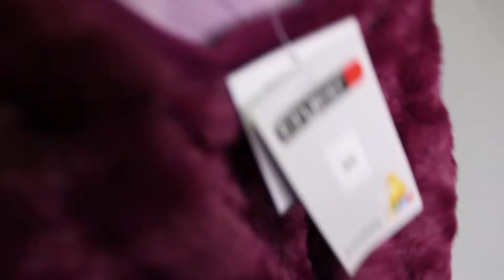Костюм детский тёплый плюшевый пуловер и джеггинсы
Обзор детского костюма на девочку плюшевая кофта + джеггинсы
Размер в наличии 86/92
Характеристики:
-Мягкая и теплая кофточка + леггинсы
- Отлично подойдет на фотосессию или праздник, а так же на каждый день в детский сад
- Бренд: KIK, Германия
- Ткань у леггинс 100% биохлопок

Ещё плюс: отлично подойдёт в качестве подарка на День рождения
Доставка по Кирову от 1тыс бесплатная, доставка по России.

1р/неделю БЕСПЛАТНАЯ доставка от 1тыс в Нолинск, Кирово-Чепецк.
1 р/мес БЕСПЛАТНАЯ доставка от 1тыс в Уржум, Малмыж.

🔔 Места выдачи заказов в Кирове:
👉 Получить заказ можно после оплаты.
Стоимость выдачи 15-50 руб в зависимости от пункта.
Для заказов более 500 руб - стоимость выдачи берём на себя.

Упита
ТЦ Алёнка (юго-запад)
ТЦ Бум (р-он ж/д вокзала)
А. Зянкина
Сутырина
Сурикова
Советская (Нововятск)
Щорса
г. Слободской

Есть вопросы по комплекту? Задавайте прямо сейчас или звоните!